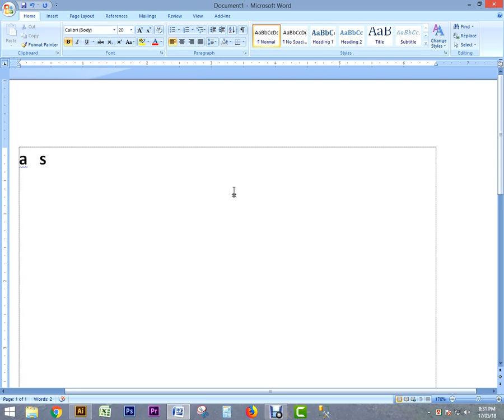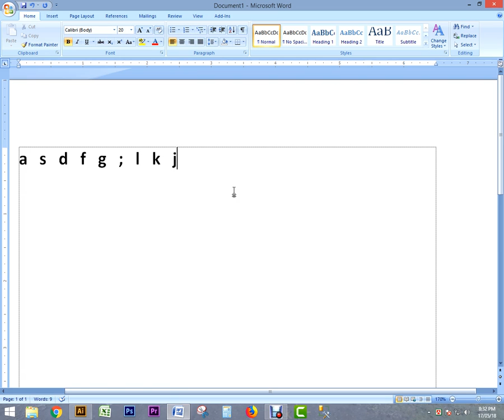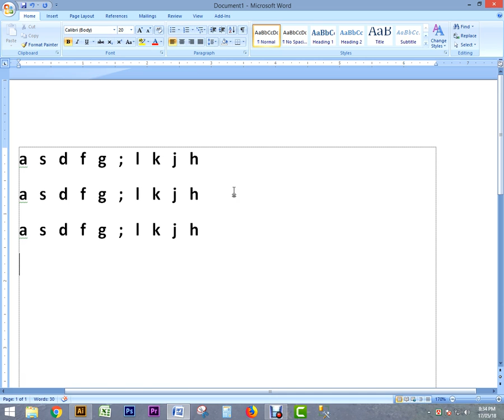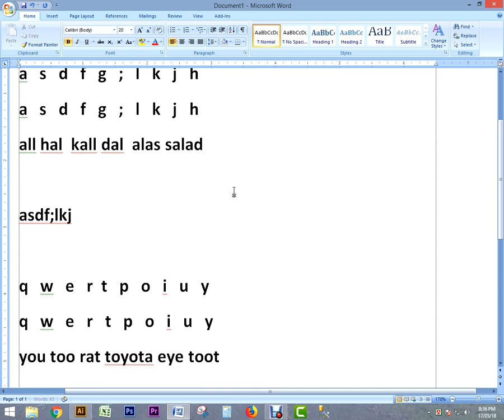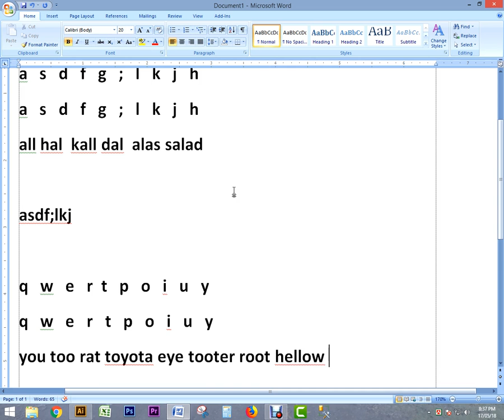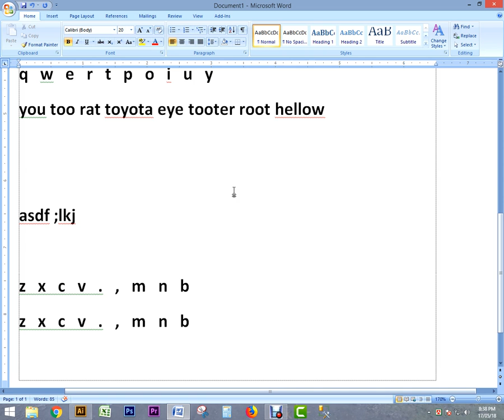Office Course Alif ICT Lesson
Thank's for Watching. Video by - Abubakar Siddique, Founder, Alif ICT, Alif Computer.

Institute :
Alif Computer,
339 Muktobangla Market, 2nd Floor, Mirpur-1, Dhaka-1216.